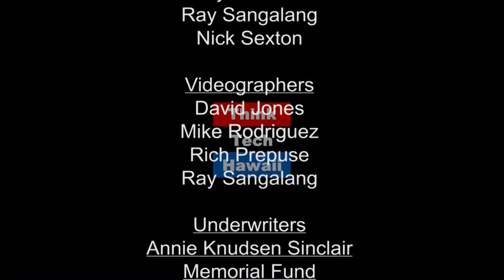The Quest for Justice: Keeping the Faith (HSBA Living Legend Lawyers)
Serving the Public and Promoting Justice for All.

Join Howard Luke and guest Sherry Broder as they discuss her background, transitioning into her thoughts concerning the role of lawyers in ensuring social justice today and in the future.   The host for this episode is Howard Luke.  The guest for this episode is Sherry Broder.